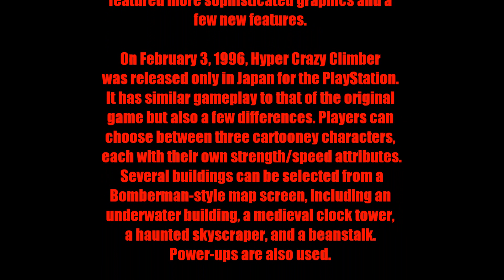Let's Compare ( Crazy Climber )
Video Locations:

1. Arcade 0:43
2. Arcadia 2001 2:12
3. Atari 2600 3:36
4. Bally Astrocade ( Home Brew ) 5:06
5. Wonderswan 6:36
6. Nintendo Famicom 8:05
7. Sharp X68000  9:35
8. Super Famicom   11:04
( Nichibutsu Arace Classics )

Crazy Climber (クレイジークライマー Kureijī Kuraimā?) is a coin-operated arcade game produced by Nichibutsu in 1980. It was also released in North America by Taito America Corporation by UA Ltd. in 1982 for the Emerson Arcadia 2001 and other video game consoles. It is one of Nichibutsu's most highly acclaimed video games in its library. A precursor to the platform game genre, Crazy Climber was the first game revolving around climbing, specifically climbing buildings, before Nintendo's 1981 release Donkey Kong.